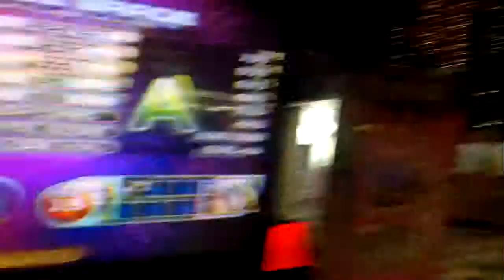Pump It Up Fiesta 2 - Ignis Fatuus - Single 15 - A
I did the first half section no bar and the second half section with bar.

Player : Wisnu (Me)
Song : Ignis Fatuus
Difficulty : Single 15
Rank : A